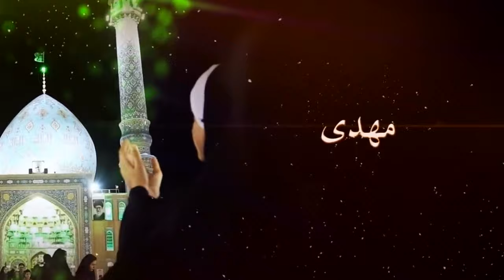Zahoor Ka Waqt | 15 Shaban Manqabat | Syed Abbas Haider Naqvi | Tribute | Sibt E Jafar Zaidi Shaheed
Zahoor Ka Waqat | Syed Abbas Haider | 15 Shaban Manqabat 2020

Reciter : Syed Abbas Haider
Kalam : Zahoor Ka Waqat
Poetry : Shaeed Ustad Sibt -E- Jaffar Zaidi
Audio  : Rafi Studio
Video  : NASIR STUDIO

Extra Keywords.

منتظِر ہیں ترے یہ زمیں آسماں
رُخ سے پردہ ہٹا اے امامِ زماںؐ

تیرے چہرے سے روشن ہو کون و مکاں

شہسوارِ حجازؐ، اے شہہِ ذوالفقار ؐ
تیرا صدیوں سے ہر قوم کو انتظار
آ کہ تجھ کو بلاتا ہے سارا جہاں

ہر طرف ہے زمانے میں فرعونیت
ڈھونڈتی ہے مسیحا کو انسانیت
لب پہ ہے آدمیّت کے آہ و فغاں

اُٹھ اے عزمِ حسینیؐ کے پروردگار
شِمر خصلت خوارج ہیں پھر گرم کار
پھر ہوئے ہیں یزیدی عزائم جواں

عزمِ شبّیرؐ کا پھر اُٹھے آفتاب
وقت کی ہے ضرورت تِرا انقِلاب
پھر اُٹھے دہر میں حُرّیَت کا نشاں

سب مذاہب تِرا ڈھونڈتے ہیں سُراغ
ڈھونڈتے ہیں تجھے معبدوں کے چراغ
اُٹھّی ہیں ہر طرف کُفر کی آندھیاں

منتظِر ہے تِری ریگِ دشتِ بلا
دیکھے شامِ غریباں تِرا راستا
آ بلاتا ہے خیموں کا تجھ کو دھواں

آ کہ ویراں مدینے میں آئے بہار
ہر گُلِ سیّدہؐ پر پھر آئے نکھار
چھائی ہے کب سے باغِ فدک پر خزاں

کر دے اب ذوالفقارِ علیؐ بےنیام
کربلا کے شہیدوں کا لے انتقام
پھر جہاں میں ہو آلِ نبیؐ شادماں

مُصلِحِ دینِ حقؐ، وارثِ مرتضیٰ ؐ
آ کہ زندہ ہو پھر سنّتِ مصطفیٰؐ
پھر ہو خانۂِ کعبہ میں حق کی اذاں

طُورِ سینا پہ جو نور تھا جلوہ گر
اور چمکا تھا پھر کوہِ ساعیر پر
پھر سے ہو کوہِ فاران پر ضَوفِشاں
رُخ سے پردہ ہٹا اے امامِ زماں   *¹

میری منزِل ہے تُو، اے مِرے راہبر
مجھ کو بھی شاملِ فوجِ جاں باز کر
تیرے قدموں پہ ثائر فدا کر دے جاں

ثائر الحسینی

*¹ استفادہ از کتابِ مقدس تناخ (بائیبل، عہد نامہ قدیم)

בוַיֹּאמַ֗ר، יְהֹוָ֞ה מִסִּינַ֥י בָּא֙ וְזָרַ֤ח מִשֵּׂעִיר֙ לָ֔מוֹ הוֹפִ֨יעַ֙ מֵהַ֣ר פָּארָ֔ן וְאָתָ֖ה מֵרִֽבְבֹ֣ת קֹ֑דֶשׁ מִֽימִינ֕וֹ אֵ֥שׁ דָּ֖ת לָֽמוֹ:

ویومار، یہوواہ مِسینائے با ویزاراح مِسَاعیر لامو مِہر فاران وِی اَتاہ میری وِیووت کُودیش میمینو ایش دت لامو۔

اور اُس (موسیٰ علیہ السلام) نے کہا، یہوواہ سینا سے آیا، ساعیر سے آشکار ہوا، فاران سے ظاہر ہوا، وہ اپنے ان گنت اولیاء (انصار و ملائکہ) کے ساتھ آیا۔

سفر ديوریم، فرق 33، فِسُق